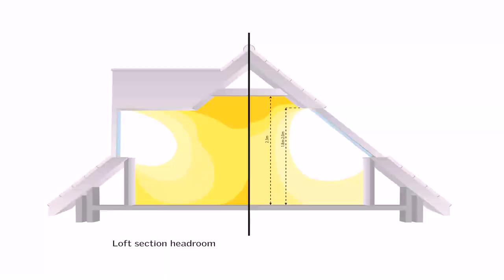Loft Conversion Online Calculator - DaddyGif.com (see description)